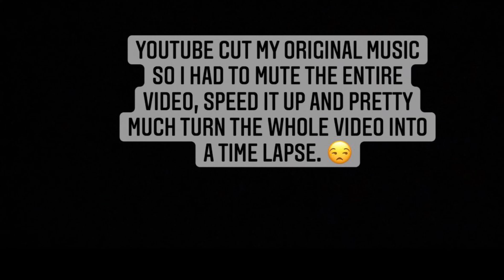REVAMP/REWORK * EASY SFX MAKEUP TUTORIAL (SFX MAKEUP)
Just for fun - A revamp/rework of an SFX makeup look that I’ve done for Halloween. A step by step tutorial on how I created this look, using Ben Nye’ bloody scab.

*I recorded this video in February but YouTube wouldn’t let me be great.